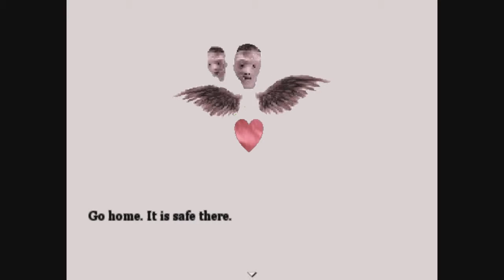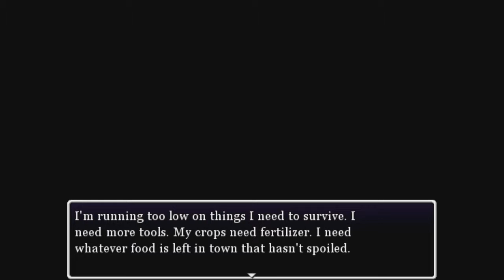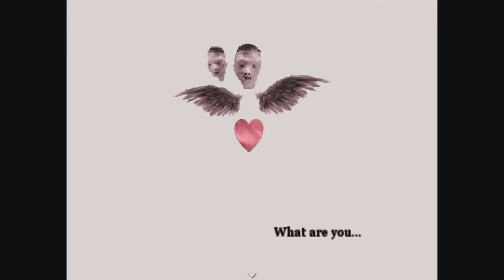PHNXPlays Age of Deliverance Follow that girl